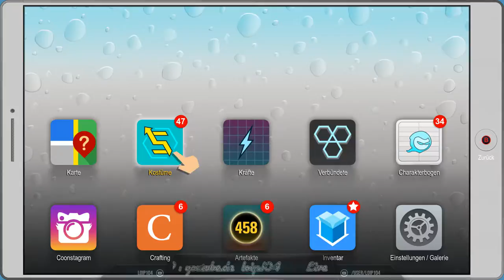[DE] South Park 2 - DrZ [37] So you have a Gay Husband